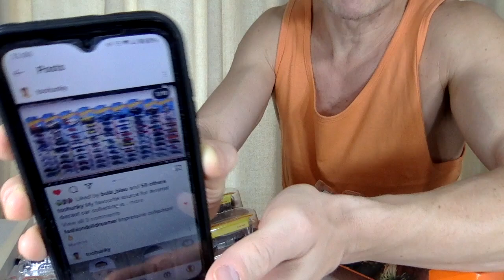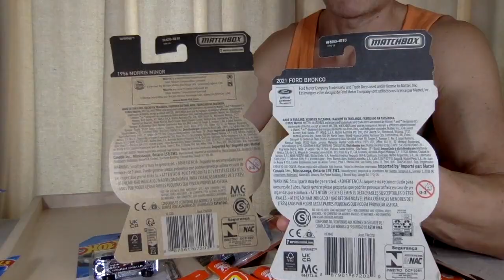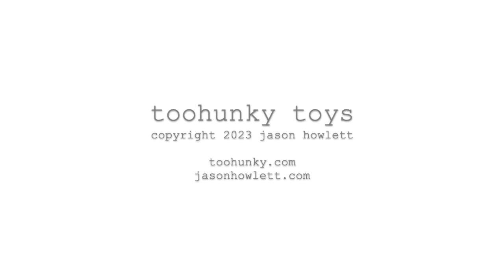WEENY WHEELS WEDNESDAY 40: Hot Wheels & Matchbox April in Canada Haul Collection Sweet Rides More